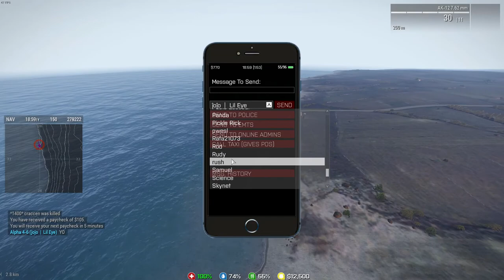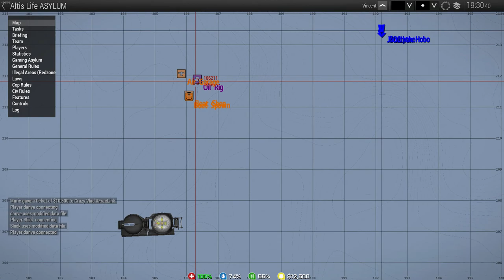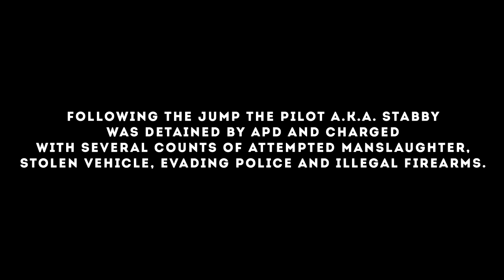POLICE HELICOPTER CHASE! - Arma 3 Altis Life - Ep 1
Arma 3 - AltisLife

Server:AsylumGaming

Songs:

thesecession- Riding Through The Sunset